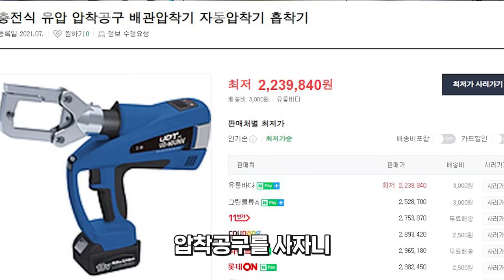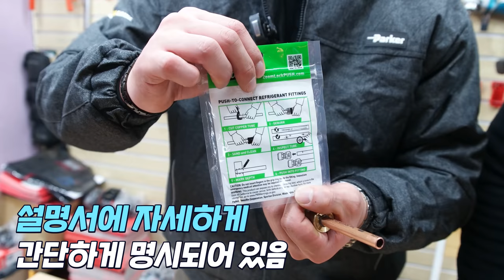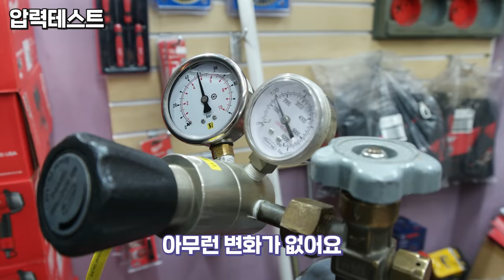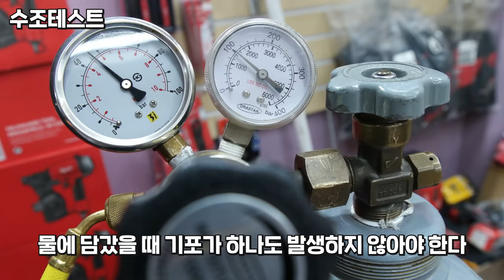더이상 용접하지 않아도됩니다, 비싼 압착기를 구매하실 필요도 없습니다, 동 배관 연결 한손으로 가볍게 밀어만 넣어주세요~ 에어컨 기사님들 필독! 배관연결의 새로운 세상이 열린다!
이번시간에는 동 배관을 연결하기위해서~ 동 용접을 하시거나~

혹은 배관 압착기를 사용을 많이들 하실텐데요!!

용접하는경우 용접자의 능숙한정도에따라 작업의 정도가 달라지게되고

화재의 위험도 따르구요,

그리고 압착기의경우 가격적으로 많이 부담이 되는게 사실인데요~

파커(PAKER)라는 브랜드의 줌락푸쉬(ZOOMLOCK PUSH)라는

무용접 피팅 제품이 출시가되어서

한번 사용도해보고~ 테스트도 해보았습니다!!

에어컨 기사님들이 보시면 너무 좋아라하실꺼같습니다~!!

동 배관 연결을 하기위해 용접을해야하나, 압착기를 사야하나...

고민하시는 모든분들께~ 조금이나마

도움이 되는 영상이 되었으면 좋겠습니다!

본사 홈페이지

전국PAKER대리점

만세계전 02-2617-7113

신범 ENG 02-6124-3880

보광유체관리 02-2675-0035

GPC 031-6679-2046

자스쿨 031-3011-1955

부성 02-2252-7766